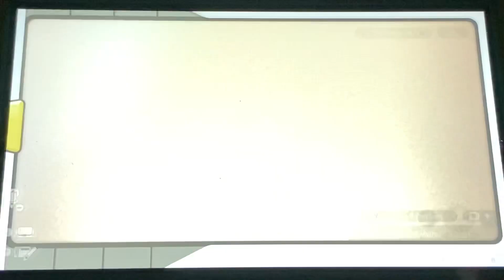Pokemon Legends Arceus The Researcher Of Myths